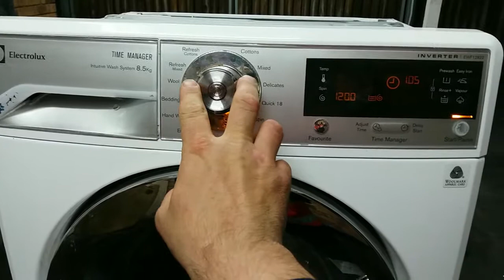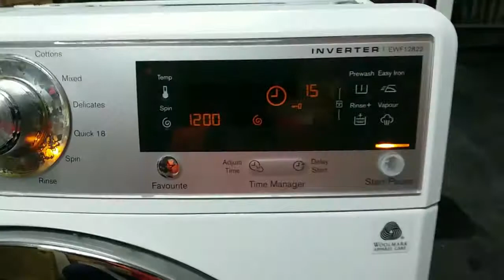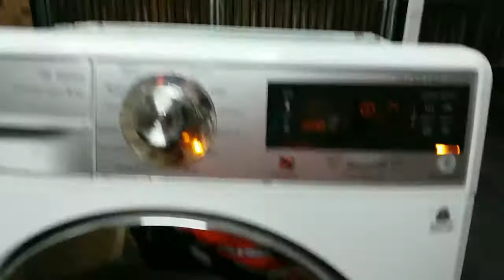Amikor az Electrolux mosógép nem kapcsol be 2.